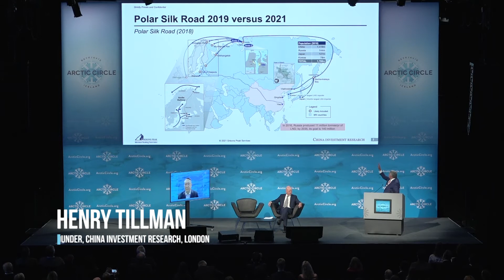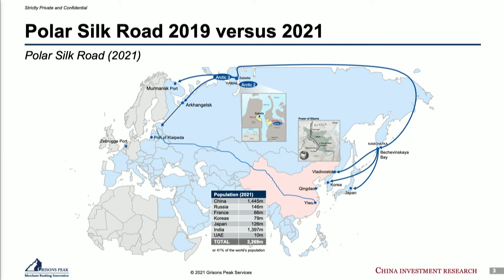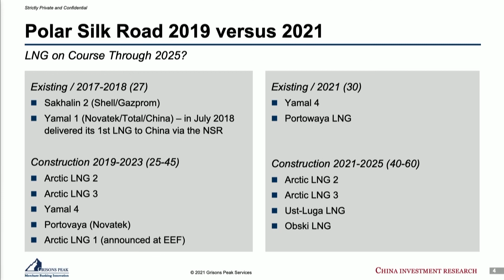2021 Developments in the Polar Silk Road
Henry Tillman, Founder, China Investment
Research, spoke during a Plenary Session on the Polar Silk Road: 2019 vs 2021 at the 2021 Arctic Circle Assembly.

the.arctic.circle